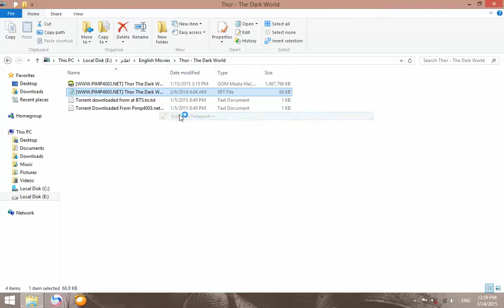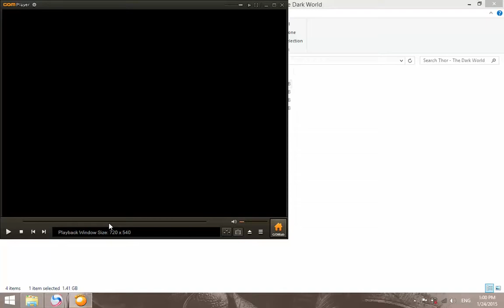How To Fix Arabic Translation in Movies Using NotePad ++